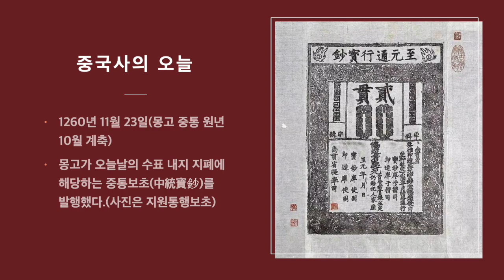하루 명언공부 : 11월 23일(장근보졸將勤補拙) 부지런히 노력하여 아둔함을 보완하다.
* 명구 출전 : [자도군재제이십사운(自到郡齋題二十四韵)]
* 명구 해설 : 백거이의 글에 나오는 대목이다. 친가 외가 어른들 모두가 시인인 집안에서 태어난 백거이였지만 그는 재주보다 노력을 더 중시했다. 각고의 독서를 통해 문장을 다듬고 다듬어 중국 문학사에서 ‘시마(詩魔)’ ‘시왕(詩王)’이란 별칭을 얻었다. 특히 그의 시는 시사 문제와 백성의 질곡을 반영하는 작품이 많아 후대에 큰 영향을 미쳤다. 825년 당나라 동남 지구에서 가장 큰 주인 소주자사에 임명되어 백성들을 위한 선정을 크게 베풀어 사랑의 한 몸에 받았다. 중책을 맡은 그는 좋아하던 술을 끊고 오로지 공무에 전념했다. 훗날 백거이는 친구에게 보낸 편지에서 이 때의 생활을 회고하면서 ‘보졸막여장근(補拙莫如將勤)’이라고 썼다. 자기처럼 아둔하게 태어난 사람이 소주자사라는 중책을 담당했으니 부지런히 노력하여 모자란 부분을 메꾸는 일 외에 다른 방법이 없다는 뜻이었다. 자질이 평범하다 해서 실망하거나 좌절할 필요는 없다. 끊임없는 노력으로 얼마든지 부족함을 메꿀 수 있기 때문이다. 이런 사람이 얄팍한 재주와 자질만 믿고 게으름을 부리거나 오만을 떠는 자보다 훨씬 낫다.